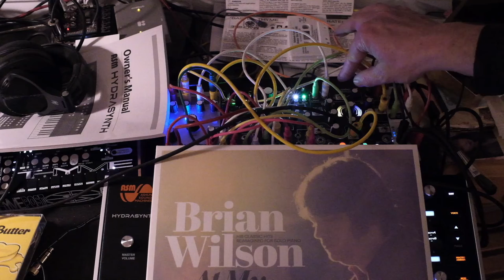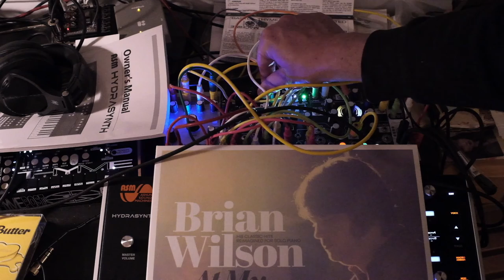Jamuary 2k22/6 - (Smooth Like) Trapped in a Buffer [data bender, melotus, morphagene]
Just letting the trapped contents of the Data Bender's buffer play. The buffer is unfrozen about halfway through but the whole thing takes some time to fully clear out of all three modules. Morphagene is in Sound on Sound / Time Lag Accumulation mode, constantly overwriting and blending its splice. The Data Bender buffer playback, especially (?) in micro mode, is pretty unpredictable.

Just more playing with unpredictable loopery things to keep myself away from a pricey unpredictable loopery thing.

All sounds are coming from within the system. Data Bender to Melotus Versio to Morphagene. No sounds are added to input during recording. Trapped sound sources include Brian Wilson 'Warmth of the Sun' (piano ver - such a great song), GFRIEND Crossroads, and GFRIEND Sunrise (Instrumental).